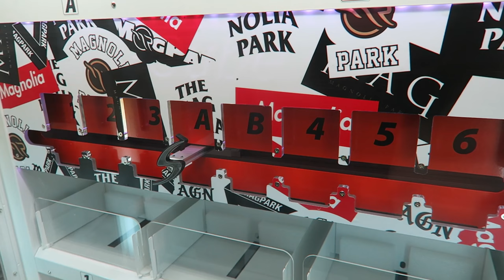SOMEONE STOLE MY SHOES IN PUBLIC